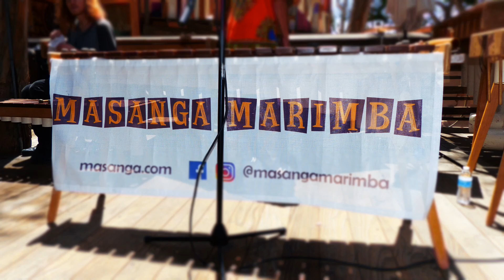Masanga Marimba plays "Zendekaiwa" @ Sawdust Festival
Masanga Marimba played at Laguna Beach's famed Sawdust Festival on August 8, 2021.  This video is of a song from their "Mas Masanga" CD, entitled:  "Zendekaiwa." To quote from the CD liner notes: "In Zimbabwe a new bride will often go to live with her in-laws, which can be a risky situation.  This song asks the question, "What's going on in your mother-in-law's house?
My thanks to Ric Alviso for permission to shoot this video and publish it on YouTube.  My apology for the poor video quality. That is certainly not due to any fault of the performers, but of the videographer:  me ; )  Luckily, the other videos are of much higher quality.